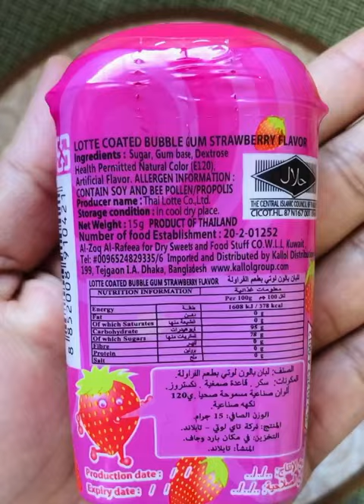LOTTE Coated Bubble Gum Strawberry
LOTTE Coated Bubble Gum Strawberry Flavour.

Please be sure; this product may contain allergens always check the details before consuming.